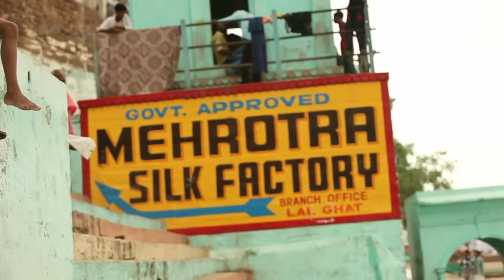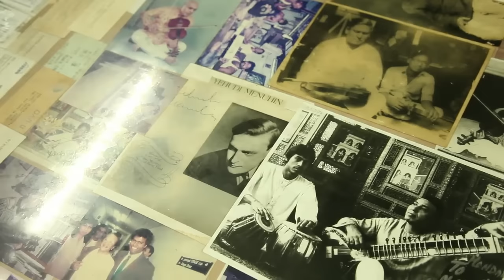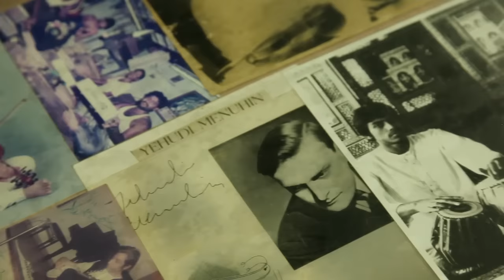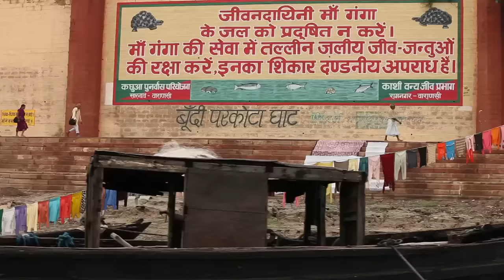Chassol - Indiamore (Full movie)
EN CONCERT - au Cabaret Sauvage le jeudi 29 juin 2023 pour Tricatel Machine avec de nombreux artistes du label.

Indiamore was filmed in Calcutta and Varanasi in July 2012
written & composed by Chassol
images : Marie-France Barrier
sound: Johan Levasseur
drums : Lawrence Clais

Chassol a pour objectif d'harmoniser le réel, la vie, le monde, tout ce qu'il rencontre, tout ce qui lui parle. Harmoniser le réel, c'est partir d'une image l'intéressant dès lors qu'elle produit un son :  Chassol la duplique, joue avec le montage pour créer un motif rythmique et visuel, harmoniser les sons ainsi créés et produire un véritable objet filmique et musical. Le résultat porte un nom : "ultrascore"

Pianist, composer, arranger and musical director for the likes of Phoenix and Sebastien Tellier, the charismatic and talented Christophe Chassol gave birth to an unclassifiable artistic piece. His compositions articulate voices, music, sounds, images onto new audiovisual objects.
The result has a name : "ultrascore".
His aim : Harmonizing reality.